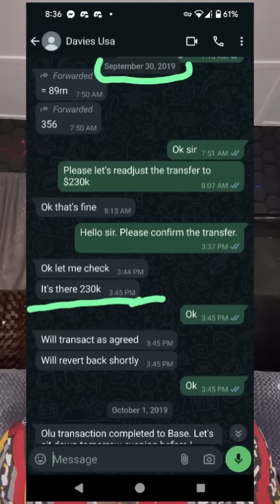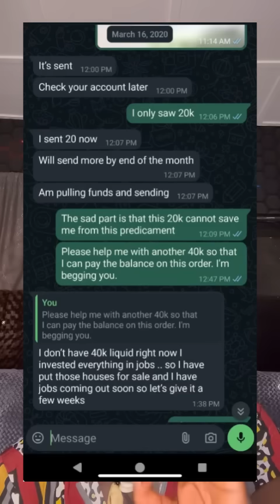This is the tiff that wants political power, honorable EMEKA D EBO